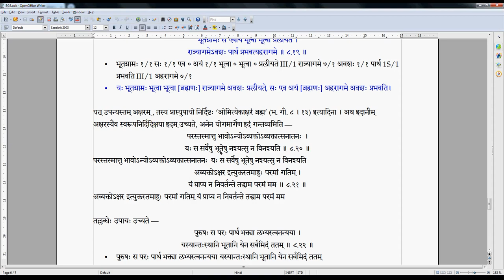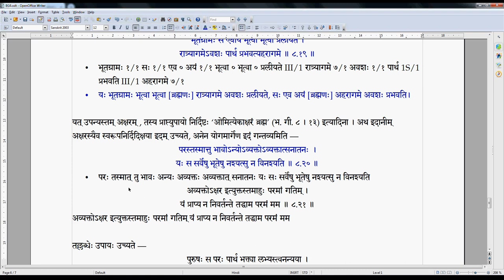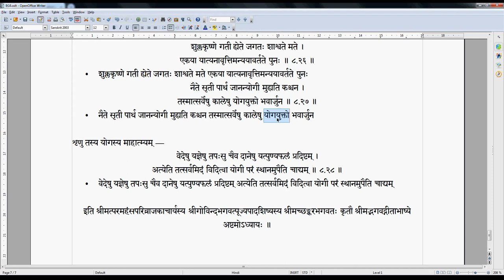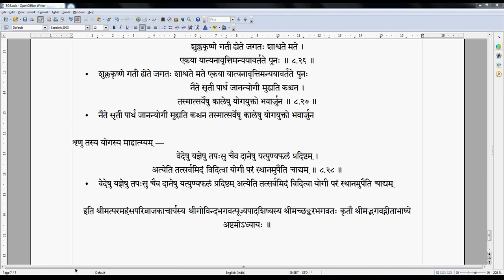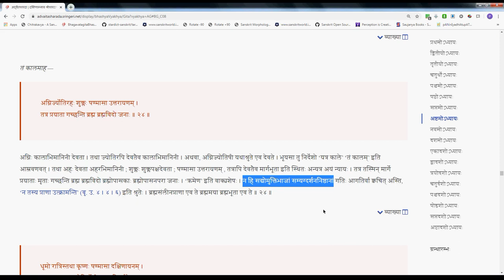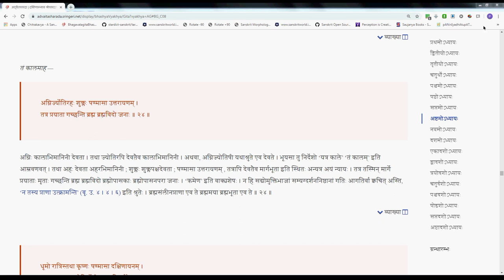Gitavyakarana 073 8 20 8 28 2019 12 19 #316